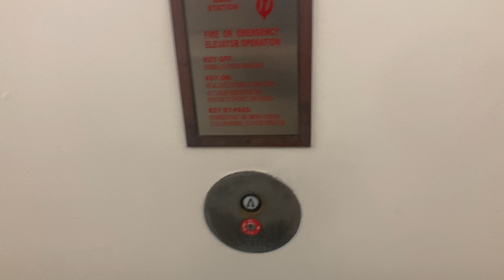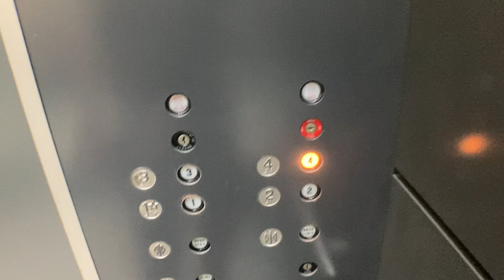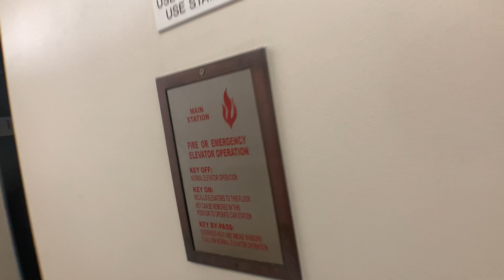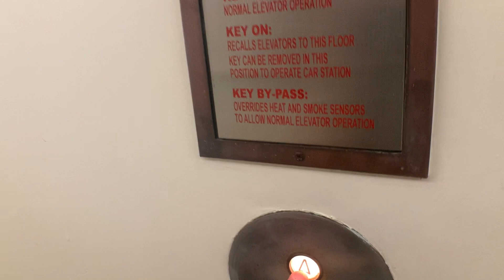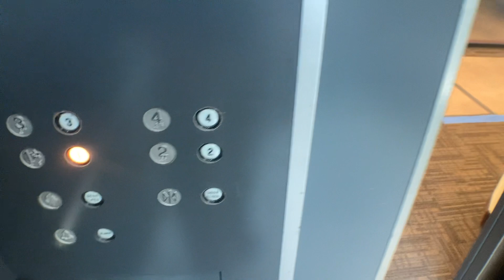Incredible Dover Hydraulic Scenic Elevators At 800 Fairway Drive In Deerfield Beach FL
These are nothing short of amazing.